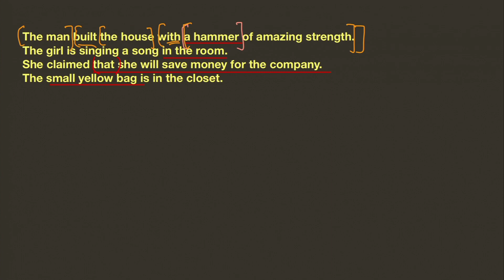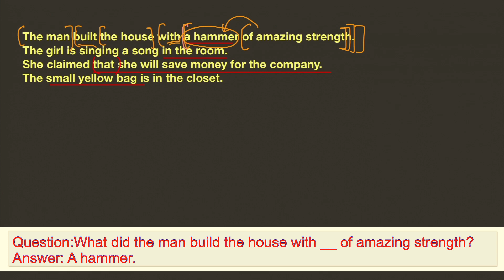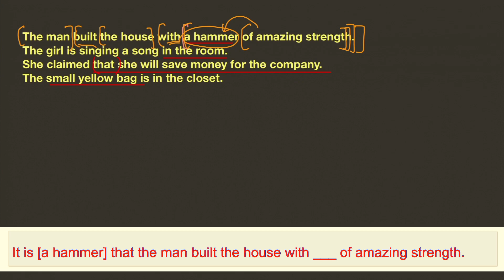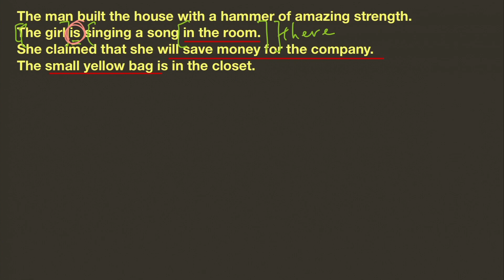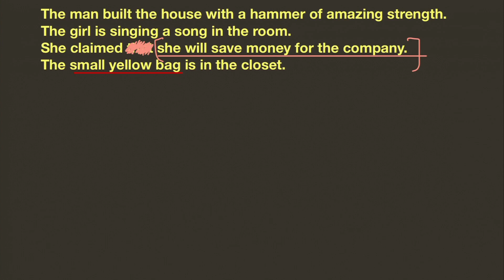【108語言學概論】Phrase structure tree 2